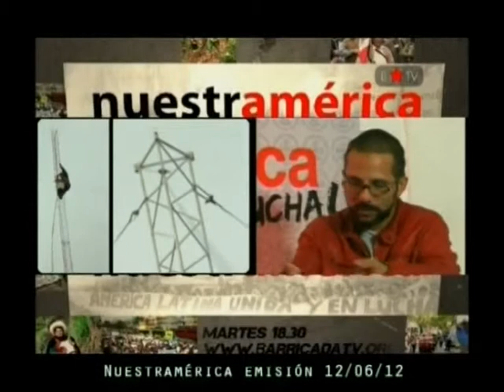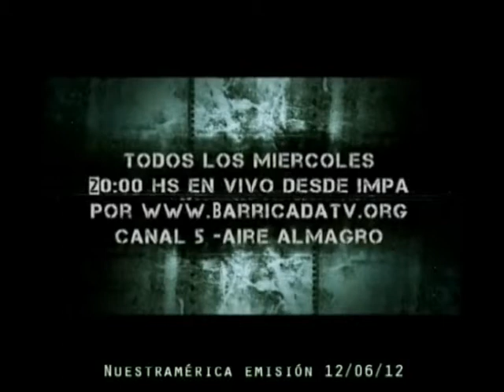NUESTRAMERICA - Bloque 2 - ALBA TV; Venezuela y los medios alternativos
NUESTRAMERICA es un programa político conducido por el Colectivo América Mestiza que trata las luchas de nuestro continente.
Se transmite en vivo todos los martes de 18.30 por BARRICADA TV o Canal 5 -aire- desde Almagro
Transmitiendo desde IMPA, primer fábrica recuperada del país.